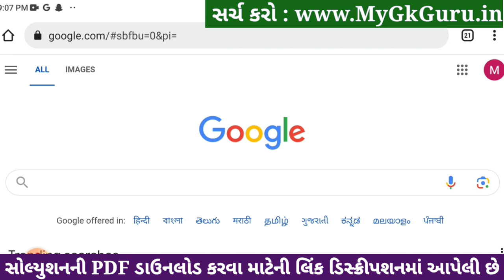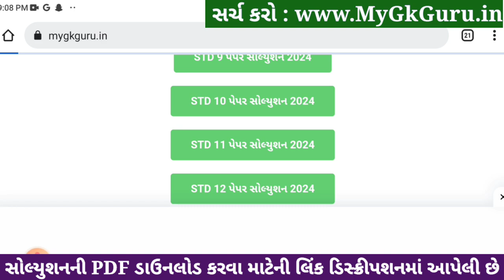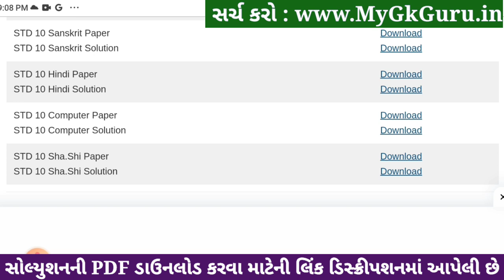Std 10 Computer Paper Solution 2024 80 Marks, Std 10 Computer Second Exam Paper 2024, Computer Paper